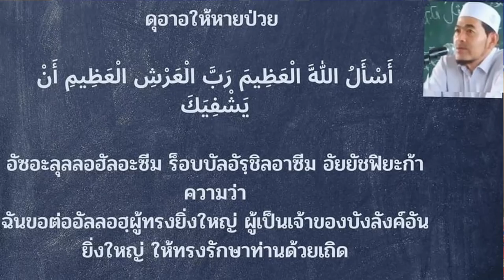AH 2622 เตาฮีด ตอนที่ 24 การรักษาผู้ถูกคุณไสยด้วยวิธีไสยศาสตร์​ โดย อาจารย์อับดุลลอฮฺ สุไลหมัด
06.03.64 @ มัสยิดรี่ยาดิ๊สสุนัน นนทบุรี

Tel & Line iD :
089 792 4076 (ดาวุด)
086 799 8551 (มูฮัมหมัด)